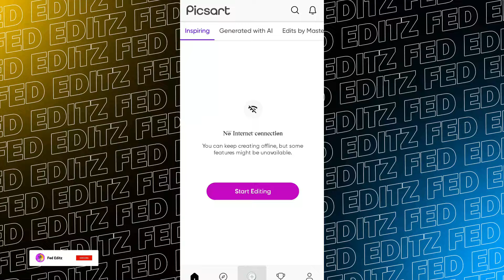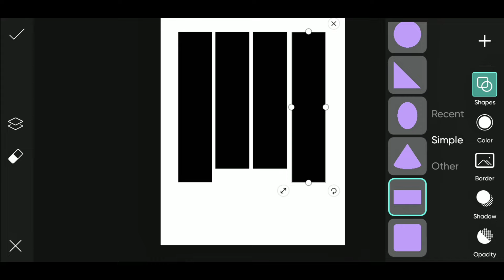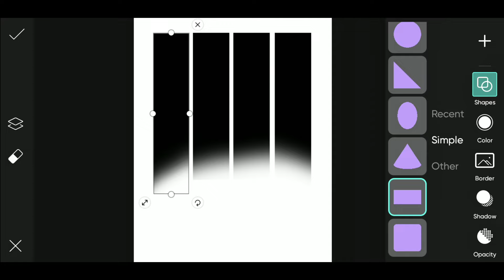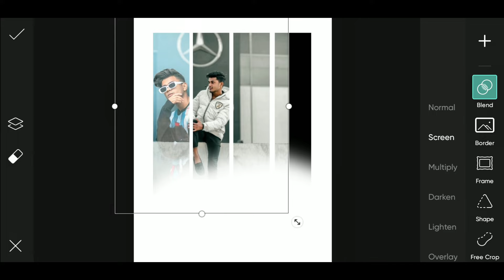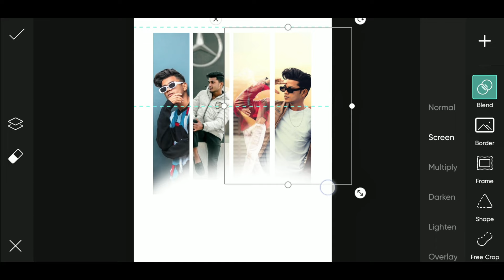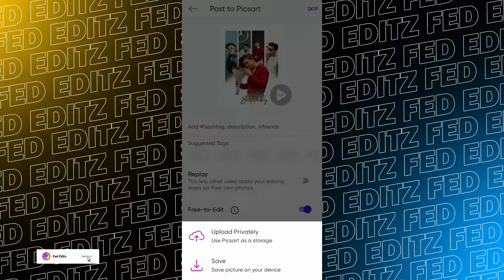Happy Birthday Photo Editing In Picsart || Birthday Banner Editing In Phone || Fed Editz